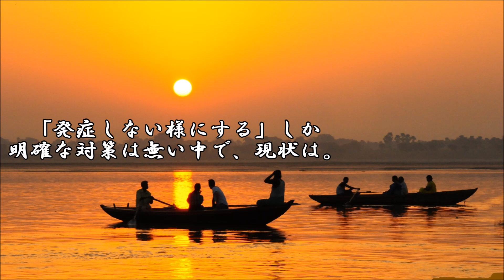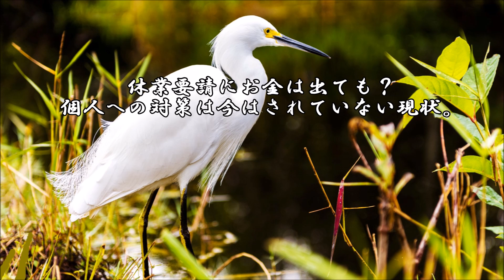ショートサーキット出張版読み上げ動画6653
「売春は違法です」と言う事にする時、現状でその辺にしか職、
それを得られない人々はどうすれば良いか。その、対策の不備？

素材著作
風景